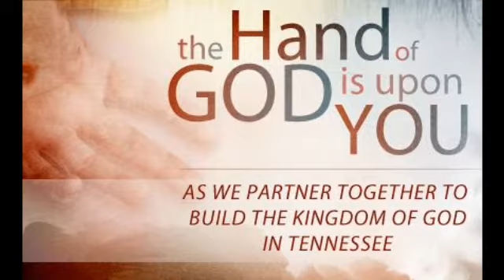Are you Standing on the Promises or sitting on the Premises?